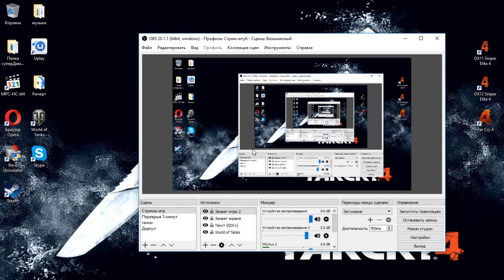Удачные выходные World of Tanks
Победные Бой  Нагибнул на Тигри 131 и Т 150 получил основные калибры  отметку на стволе на тигре а на т150 мастера и медаль поскучива  а в конце не повезло на амх м49